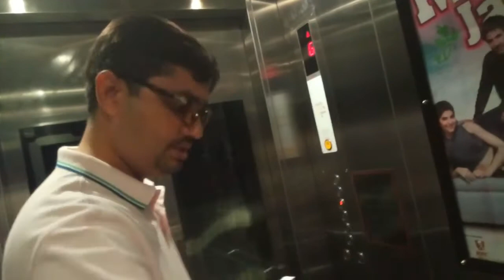KIDS MOVIE DAY OUT | Movie Review | Pakistani Youtuber | Vlog#4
So we took our kids on movie date and watched Allahyar & the legends of Markhor. Watch the video till the end to check out the movie review.

Hey all. This is Aqsa, the mama behind this channel. I am a social media blogger and usually love posting about food, lifestyle and trending topics.